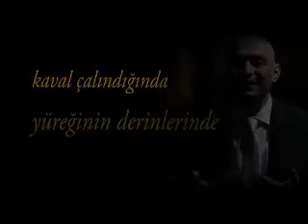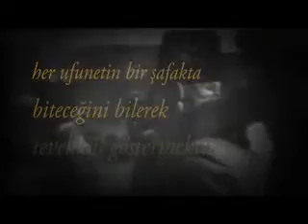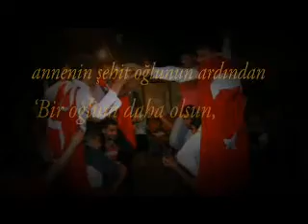ZORDUR TÜRK OLMAK.